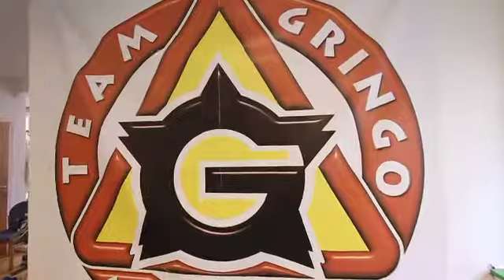Team Gringo Clinch Sparring 01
Efter att Magnus har förevisat hur man skulle göra och alla har roterat och testat så var det dags för sparring. Utgångspunkten för sparringen var gard med clinch sedan fick man ta det därifrån.

Den här sparringen är mellan Arasch och ???